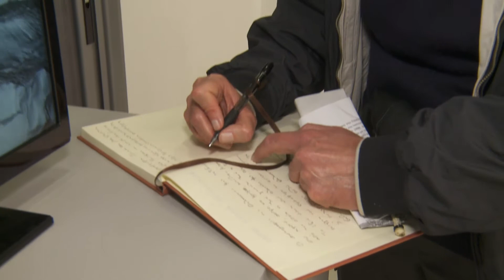"Journey In the Labyrinth" - Exhibition Video at the Archaeological Museum of Patras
A short video about the exhibition entitled "Journey in the Labyrinth" at the Archaeological Museum of Patras by Thalassini Douma. The exhibition is curated by Nina Fragopoulou, Marine Ecologist PhD, organized by Technohoros art gallery and is part of the events taking place to celebrate 40 years since the estabishment of the Department of Geology of the University of Patras. The exhibition is under the auspices of the Department of Geology of the University of Patras and the Italian Institute of Culture of Athens.